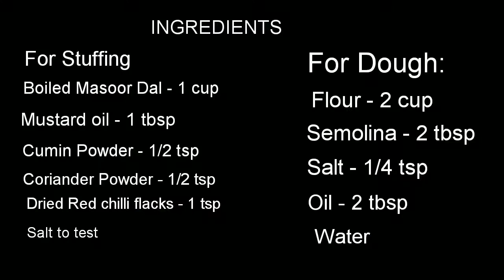রেস্টুরেন্ট স্টাইলে ডাল পুরি রেসিপি ( RESTAURANT STYLE DAL PURI RECEPIE)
বিকালে নাস্তায় ডাল পুরি অতি পরিচিত নাম।  ডাল পুরি আমরা সকলেই কম খেতে বেশি ভালোবাসি। আজকে আমি বাসায় কিভাবে রেস্টুরেন্ট স্টাইলে ডাল পুরি   তৈরি করতে হয় তা ভিডিও তে দেখিয়েছি। আশা করি আমার আজকের রেসিপি আপনাদের কাছে ভালো লাগবে।

রেস্টুরেন্ট স্টাইলে ডাল পুরি তৈরি করেতে যা যা লাগবেঃ

স্টাফিং এর জন্য লাগবেঃ

উপকরণঃ

সিদ্ধ মসুরের ডাল - ১ কাপ।
সরিষা তেল - ১ টেবিল চামচ
শুকনা লাল মরিচ ভাংগা - ১ টেবিল চামচ
জিরা গুড়া - ১/২ চা চামচ
ধনে গুড়া, - ১/২ চা চামচ
লবন - স্বাদমতো

ডো এর জন্য৷ লাগবেঃ

উপকরণঃ

তেল - ভাজার জন্য

ভিডিও ভালো লাগলে লাইক, কমেন্ট, শেয়ার করুন।
আরো মজার মজার রেসিপি পেতে আমার চ্যানেল টি স্রাবস্ক্রাইব করুন । আপনাদের উৎসাহ আমাকে সামনে এগিয়ে নিতে সাহায্য করবে।